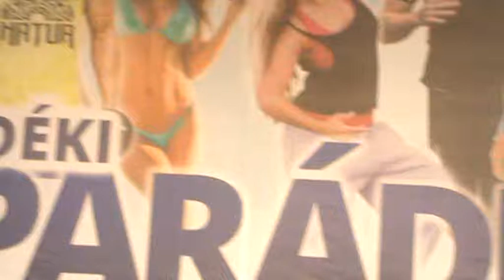2014.10.18.FITPARÁDÉ-MÉNESI NORBERT - video-64- PAÁL MODE -Paál lászló